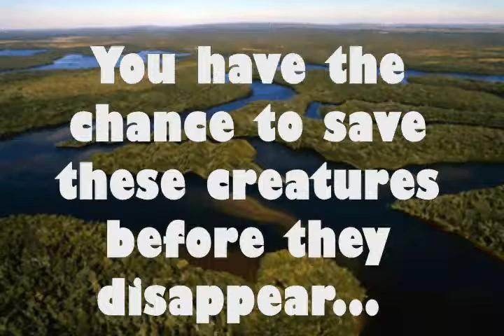2D Animation Project 4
My fourth animation project! It's a little better than the first two, haha.